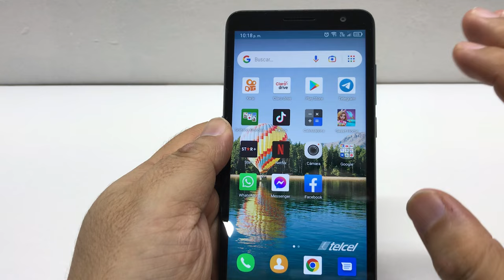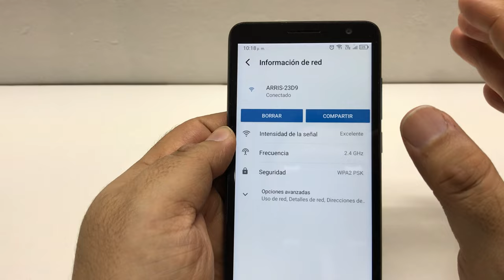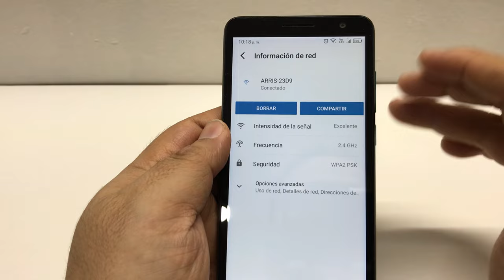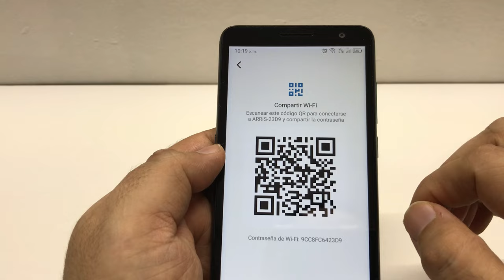como ver la contraseña de wifi en mi celular sin código qr